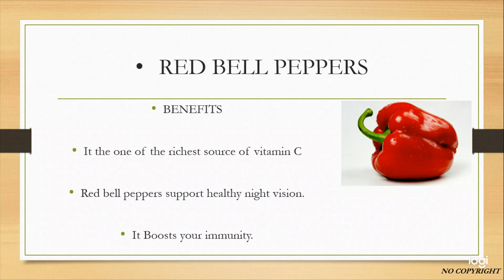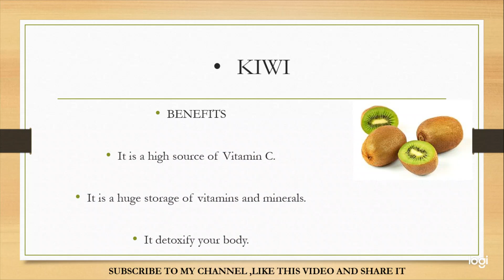How to boost your immunity ( part 2)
This video is made by NEW SENSATION

This video has followed community guidelines and is safe for viewers of all age group.

This video includes 5 foods that boost your immunity

* Almonds
* Red Bell Peppers
* Garlic
* Spinach
* Kiwi

This video has followed community guidelines properly